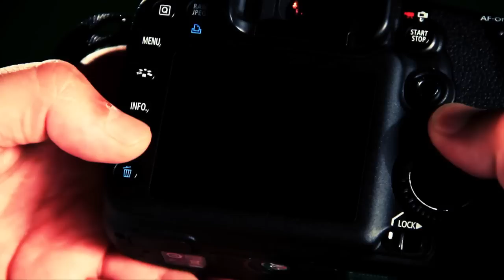Linda és Peti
Linda és Peti esküvői videójának rövid összefoglalója.